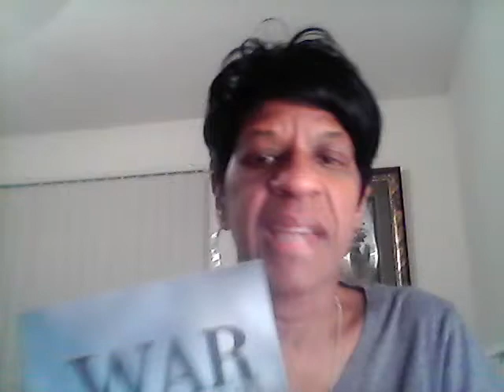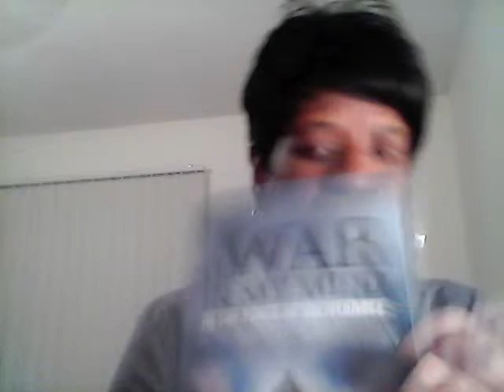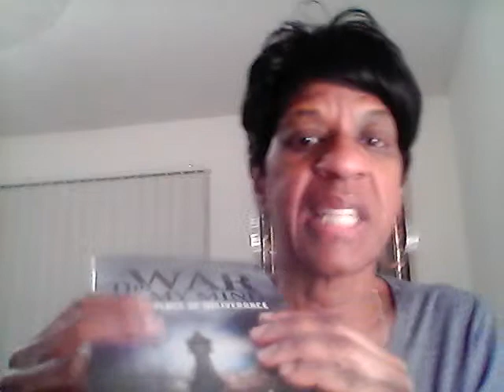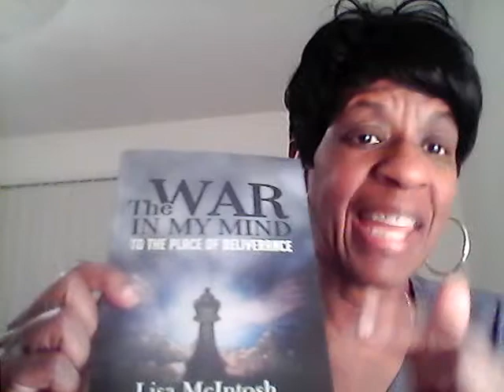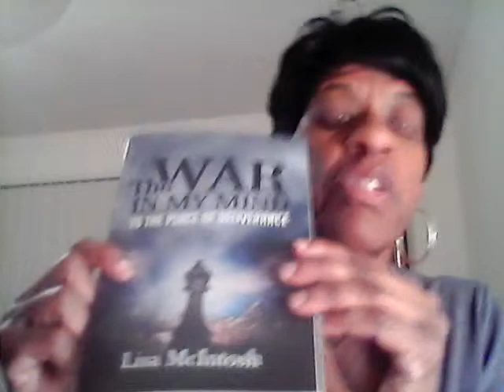Stay Focused God has a Plan for your Life